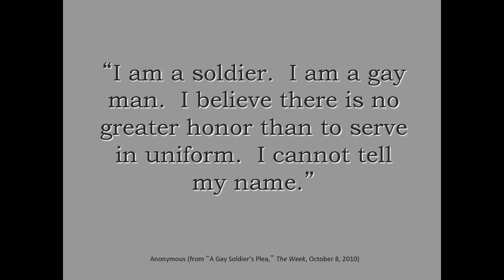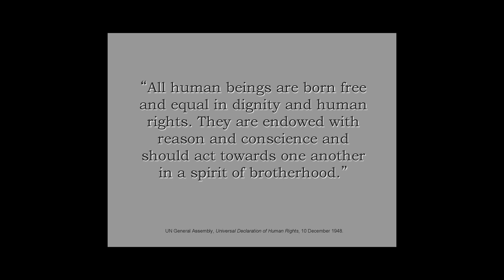Gays in the military | Vincent Cianni | TEDxUniversityofNevada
Using images and narrative, Vincent Cianni describes how his work documenting gays in the military broadened his own perspective of understanding and accepting the differences of others.

Documentary photographer Vincent Cianni graduated from Penn State University, the Maryland Institute College of Art, and SUNY New Paltz. He teaches photography at Parsons The New School for Design, NYC. He currently lives in Newburgh, NY. Cianni’s documentary work explores community and memory, the human condition, and the use of image and text. We Skate Hardcore, published by NYU Press and the Center for Documentary Studies in 2004, was voted Best Book Design by the American Association of University Presses. His work has also been reproduced in photo journals and anthologies such as The New York Times, Huffington Post, Double Take, Photograph, Creative Camera, The Sun, and The New Yorker. His photographs have been exhibited at Los Angeles County Museum of Art; Museum of Fine Arts, Houston; Philadelphia Museum of Art; The Nasher Museum, Photographers’ Gallery, London; the 7th International Photography Festival in Mannheim; and the George Eastman House. A major survey of his work was exhibited at the Museum of the City of New York in 2006. Duke University’s David M. Rubenstein Rare Books and Manuscript Library established a study archive to insure the preservation of all his documentary projects as part of the Archive for Documentary Arts. His photographs are represented in numerous public and private collections: Philadelphia Museum of Art, George Eastman House, Los Angeles County Museum of Art, Museum of Fine Arts, Houston, Museum of the City of New York, Museum of Modern Art Rio de Janeiro, Brooklyn Museum of Art, Kinsey Institute for Sexual Research, and Bibliotecque National de France.